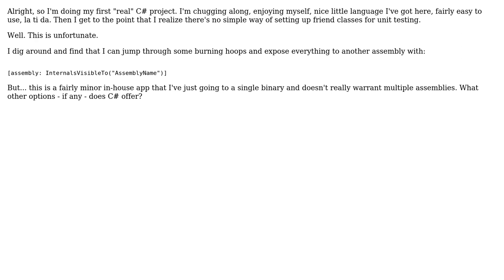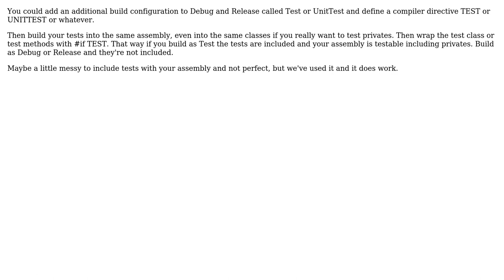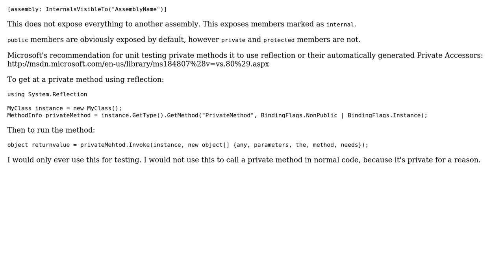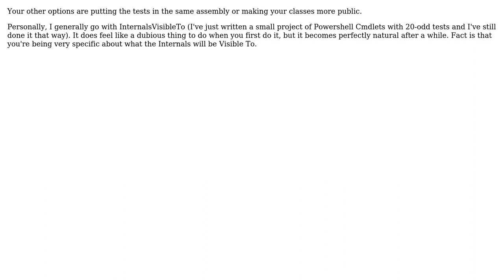Software Engineering: C# Unit Testing In A Single Project (6 Solutions!!)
Software Engineering: C# Unit Testing In A Single Project

With thanks & praise to God, and with thanks to the many people who have made this project possible! | Content (except music & images) licensed under CC BY-SA | Music | Images & others | With thanks to user trycatch user pdr user Matt Ellen user Gilles user Berin Loritsch user Adam Lear and the Stack Exchange Network Trademarks are property of their respective owners. You are responsible for your own actions.